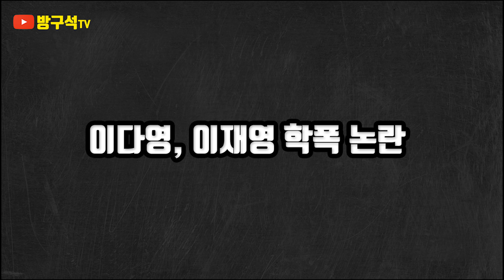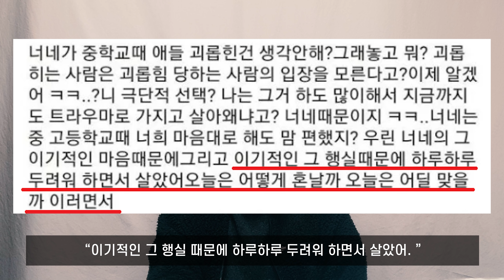이다영 이재영 학폭 의혹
이다영 김연경 불화설과 흡연 논란, 경기력 저하에 이어 학폭까지??
아직까지는 자매측의 해명은 없어...